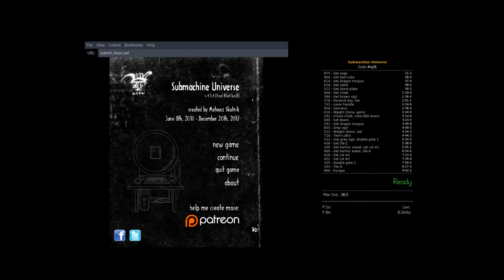Subverse Any% 08:50:XX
I had a go with a mouse instead of a tablet. A little better than my last mouse run but not by much. Practice makes perfect, but chances are I won't put too much work into getting faster at this! (Though 100% is looking to maybe be interesting.)